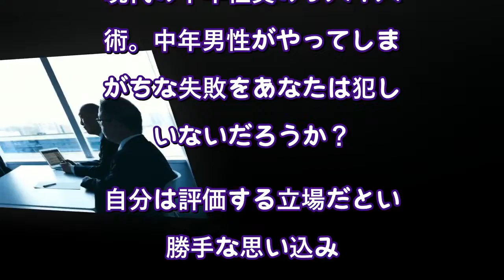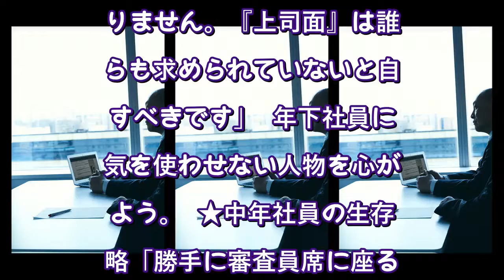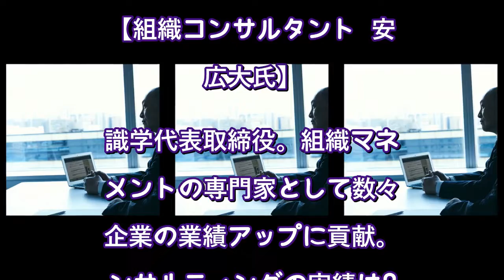中年会社員がやってしまいがちな失敗。自分も評価される側なのに…（週刊SPA!） - Yahoo!ニュース